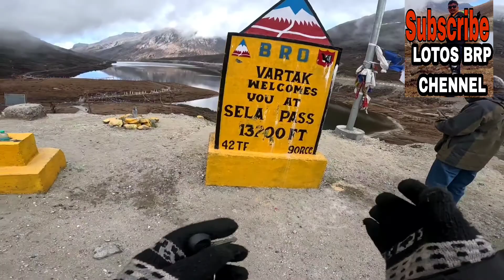Dirang to Tawang ride || Ep2 || Sela passত গৈ অৱস্থা বেয়া মোৰ